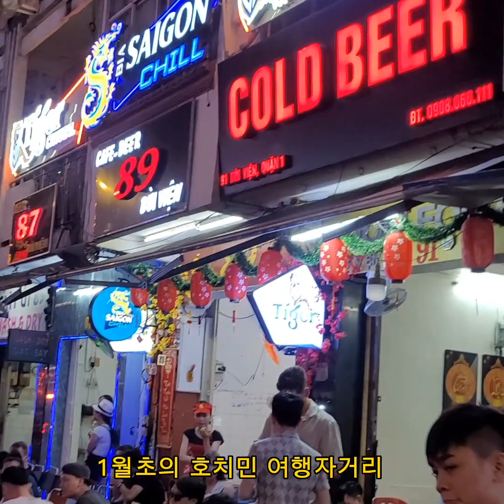베트남 호치민 신정때 여행자거리 모습